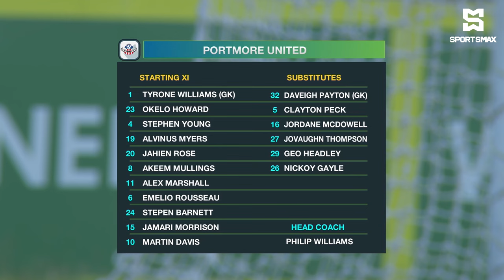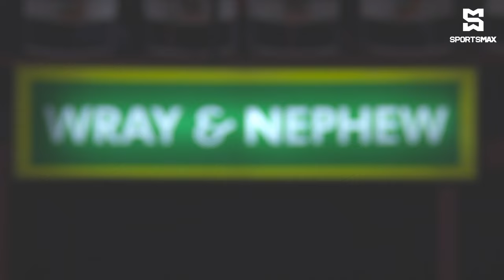Portmore United FC win 1-0 Cavalier FC in JPL MD23 matchup! | Match Highlights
SportsMax TV presents the Highlights of Cavalier FC vs Portmore United FC in Jamaica Premier League, Matchday 23.